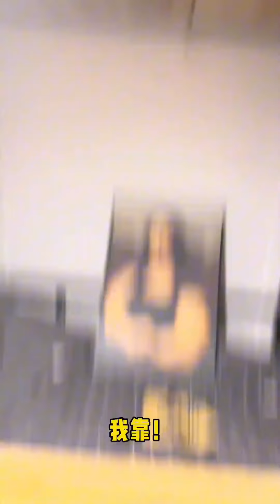凌晨一点的男生寝室！深夜臭味加辣味挑战，这大辣椒谁看了不害怕？【天天做饿梦】